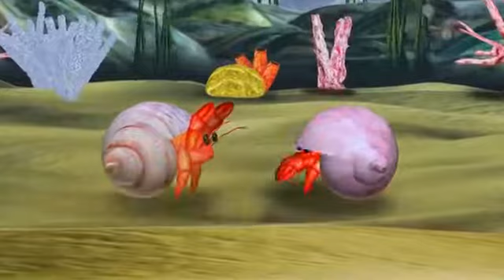Aquarium (Camille Saint-Saens)♦Animation de Tom Scott/Piano : Le Duo Frères Scott